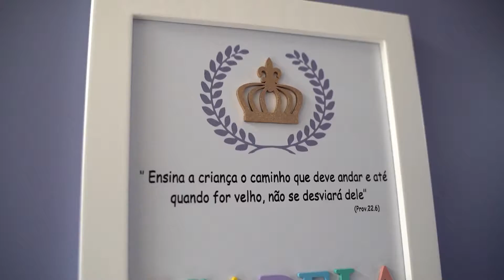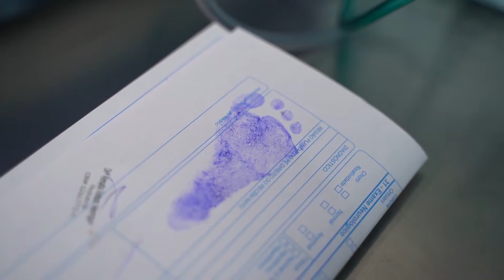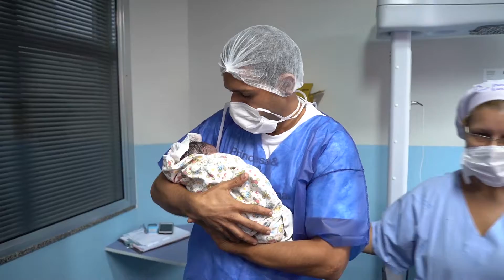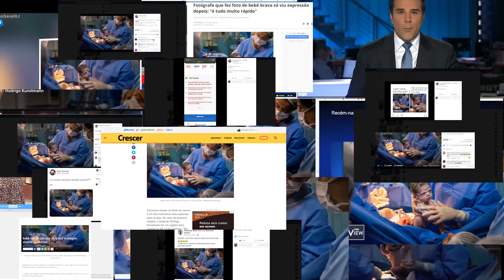Parto Isa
A bebê que virou meme mundial !